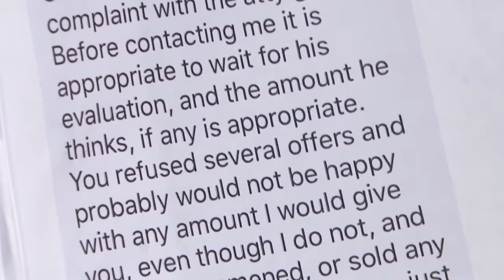Refund for Defective Pug? | Part 1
Woman couldn't breed the pug she bought so she contacted the attorney general!